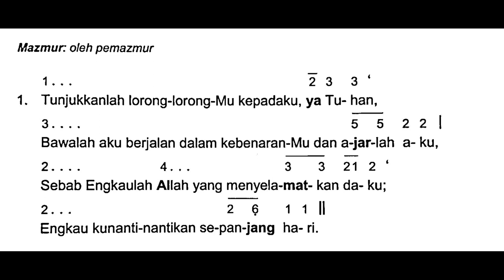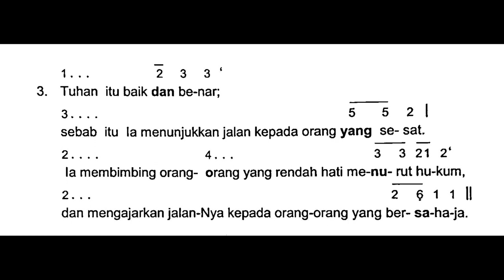[Edisi Baru] Minggu, 1 Oktober 2023 - HARI MINGGU BIASA XXVI (Dua Puluh Enam) - Mazmur Tanggapan